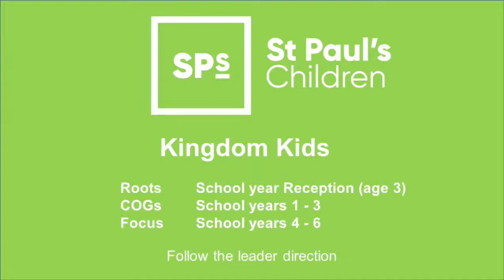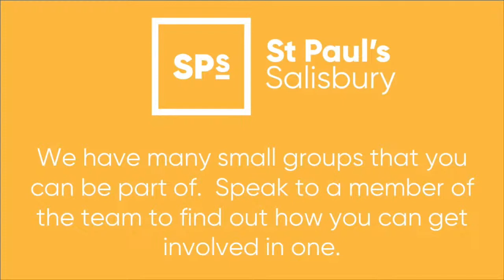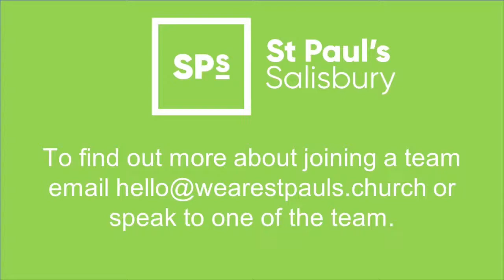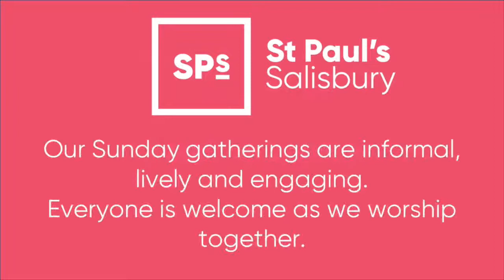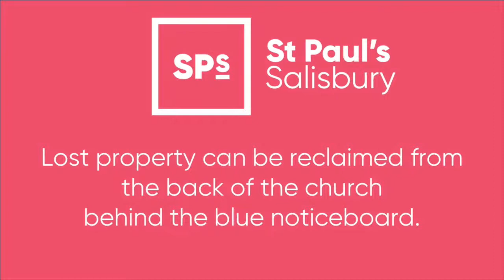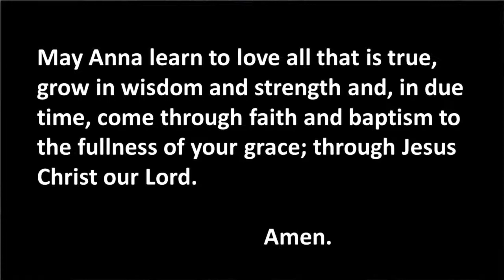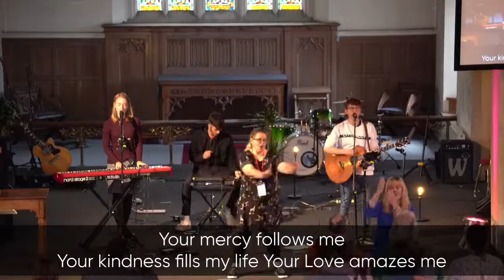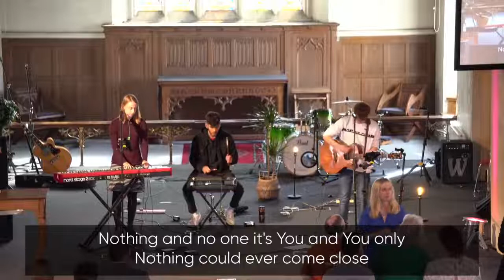St Paul's Morning Gathering 10.30am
Join us online to worship Jesus.
Craig will be leading us through our new series, 'Restoring Worship and Rebuilding Walls', a study of the books of Ezra and Nehemiah